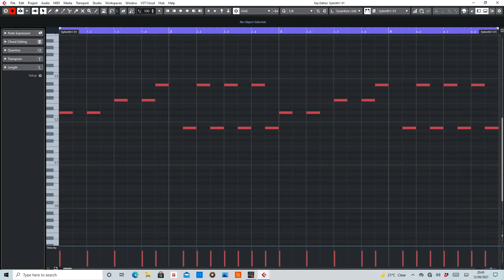Time to Burn (Storm) MIDI Rearranged by De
MIDI section of Time to Burn By Storm.

Equipment used:
Cubase Artist 10
Sylenth1